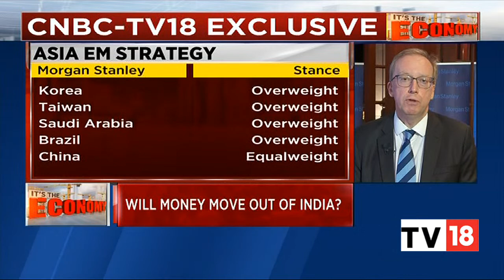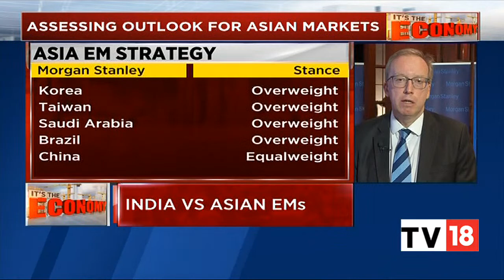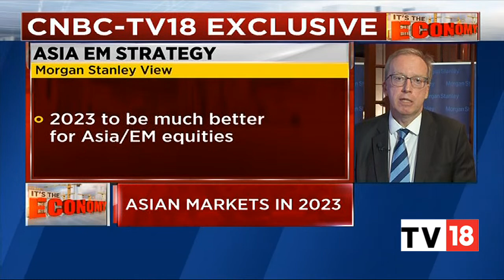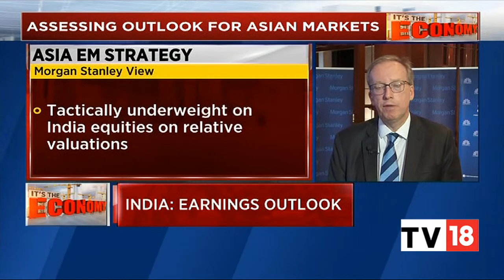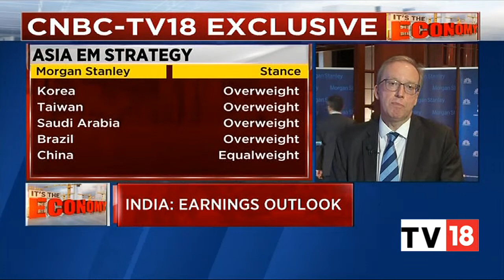Latha Venkatesh In Conversation Morgan Stanley's Jonathan Garner | EXCLUSIVE | CNBC-TV18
Morgan Stanley expects 2023 to be positive for emerging markets (EMs) because there would be lower inflation, US Fed rate hikes will end and the US dollar should ease. Speaking to CNBC-TV18, from the sidelines of the 21st Asia Pacific Investors’ Conference, Jonathan Garner, Chief Asia and EM Equity Strategist at the multinational investment management and financial services firm said that India is particularly attractive for foreign funds currently.

n18oc_business